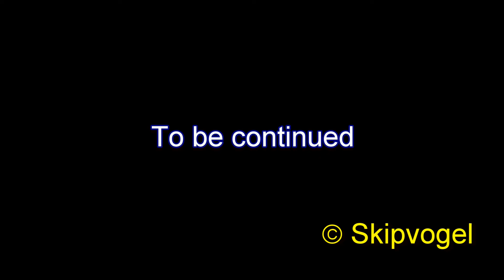Borderlands the pre sequel playtrough Jack level 70 UVHM part 05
Part 5: beat RedBelly, disable the jamming signal and return to Concordia.